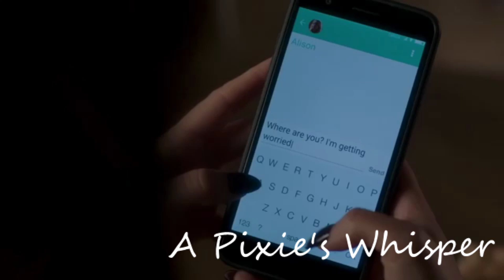The Perfectionists 1x05 Mona Voiceover- "Everybody needs a white knight sometime"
Enjoy! I have been meaning to do more voiceovers from TP and finally got a chance. LOL. Also this is my first Mona voiceover so I hope I did her some sort of justice. :3